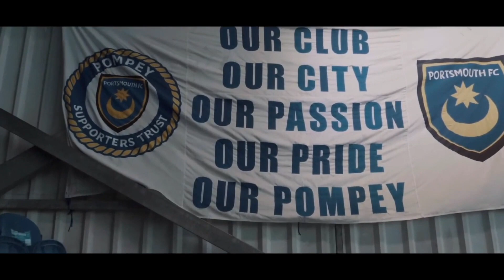Llegan los REFUERZOS y NOS SALVAN 🔥⚽️ | MC PORTSMOUTH *NEXT GEN PS5* | EP10 FIFA 21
Jugamos contra nuestra bestia negra, el Peterborough y estamos necesitados de puntos.
¿Conseguiremos puntuar en nuestro estadio?